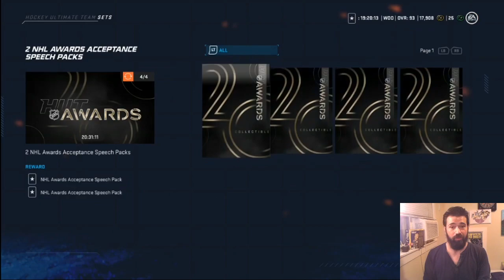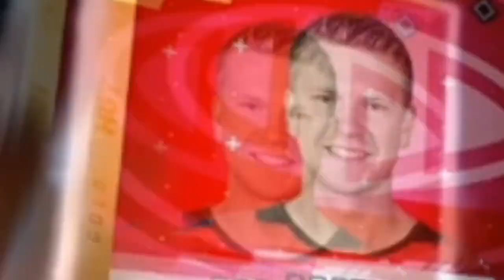INSANE 88 Nieto Hunt Pack Opening! - NHL 20 HUT - Hockey Ultimate Team - NHL Awards Packs and Sets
We dive DEEP into the hunt for 88 Nieto opening up countless NHL Awards packs and completing sets all for a shot at our Golden Boy and God Matthew Nieto